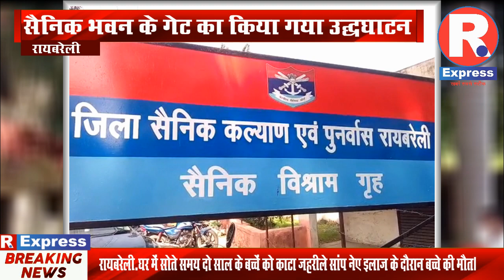सैनिक भवन के गेट का किया गया उद्धघाटन